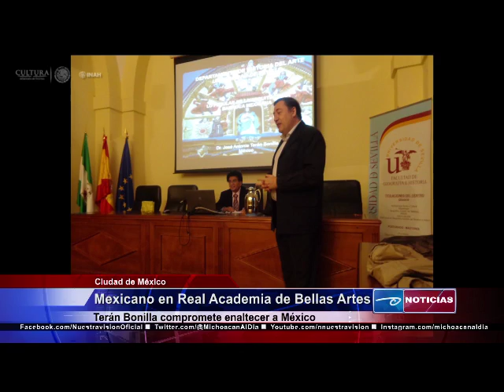Real Academia de Bellas Artes admite a mexicano